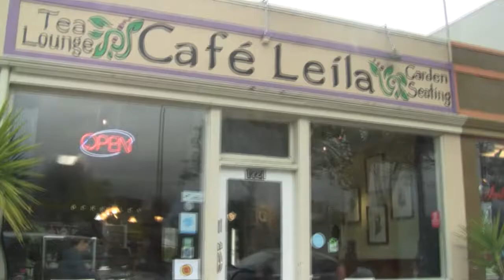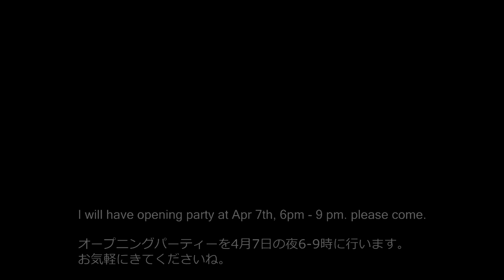Preparing for art exhibition, cafe leila, Berkeley CA (painter, Koun Kubo)